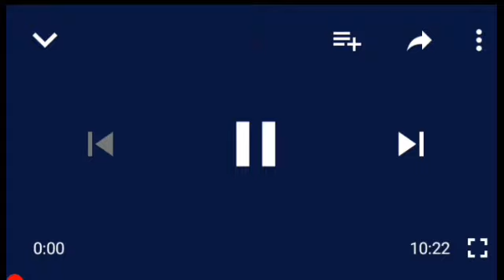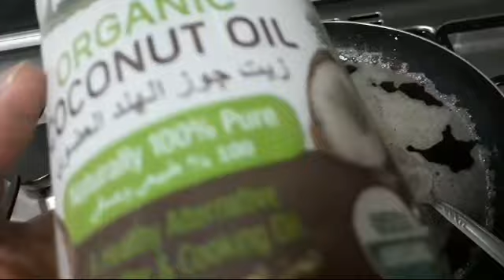የጥቁር አዝሙድ ዘይት አሰራር በቤታችን ውስጥ how to prepare black seed oil at home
how to prepare black seed oil at home